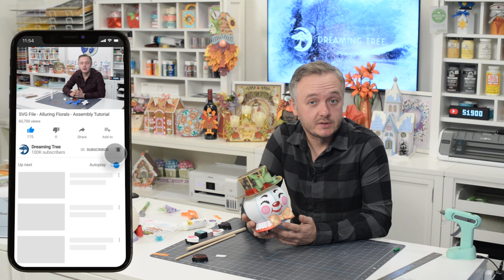SVG File - Frosty Gift Box - Assembly Tutorial (For Cricut, Silhouette, and ScanNCut)